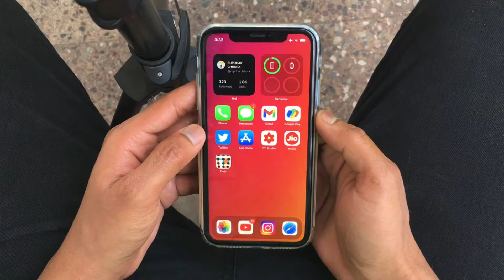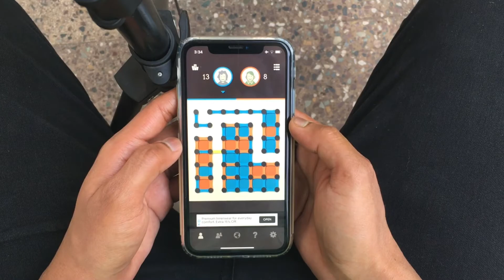Dots and Boxes- Classic Games